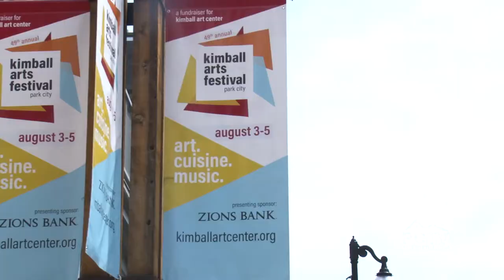Kimball Arts Festival 2018: Artist Highlight #2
Park City Television was at this years Kimball Arts Festival, and caught up with some of the talented artists that were being showcased.